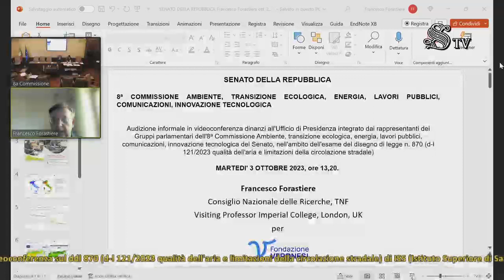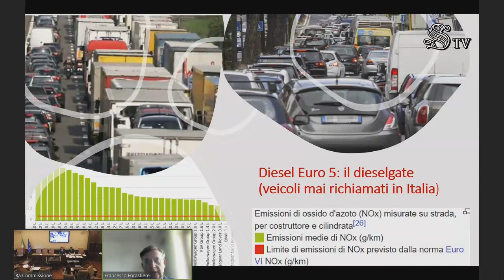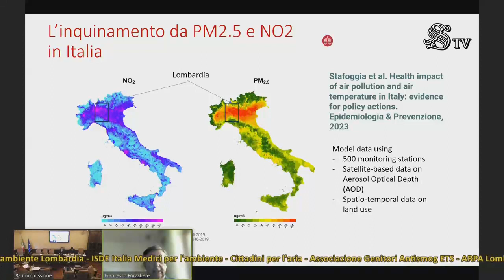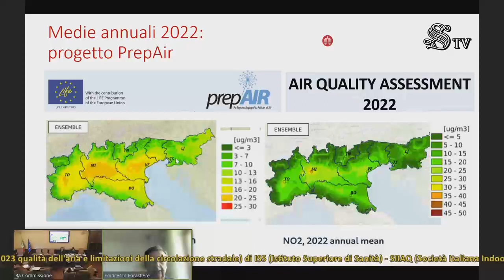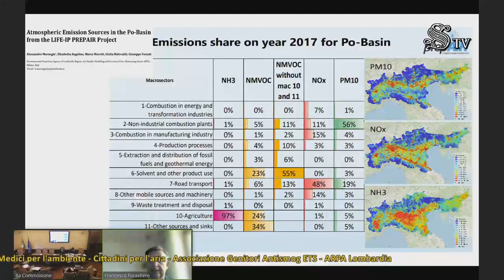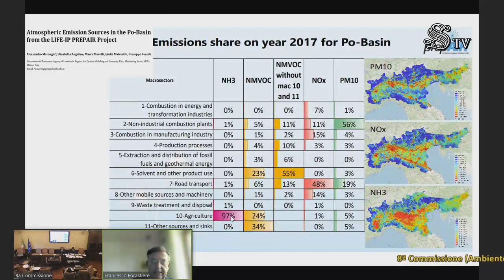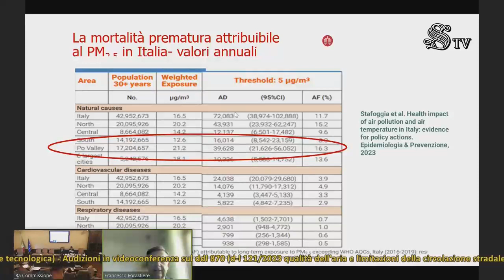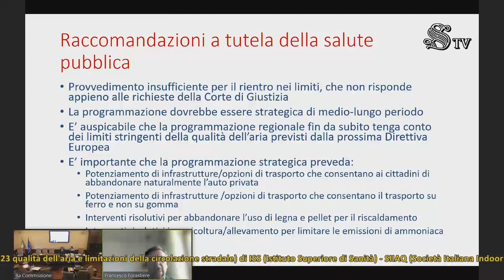Francesco Forastiere, audizione senato su inquinamento dell'aria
Qualità dell'aria e limitazioni della circolazione stradale Audizioni in videoconferenza sul ddl 870 (d-l 121/2023 qualità dell'aria e limitazioni della circolazione stradale) presso il Senato della Repubblica, 3 ottobre 2023